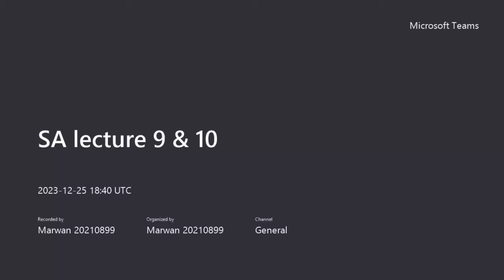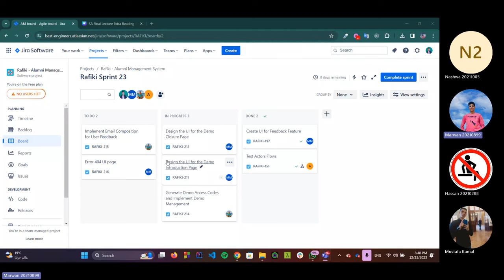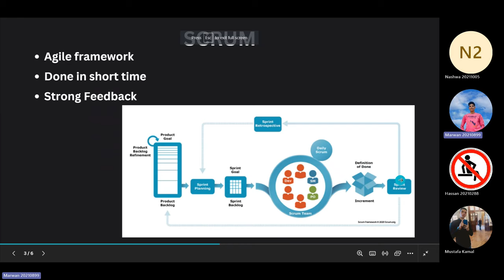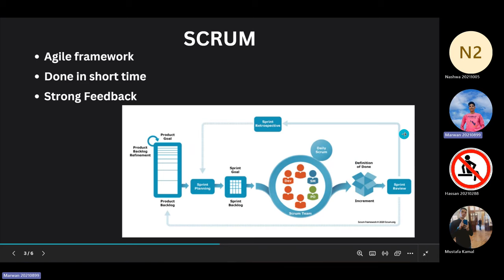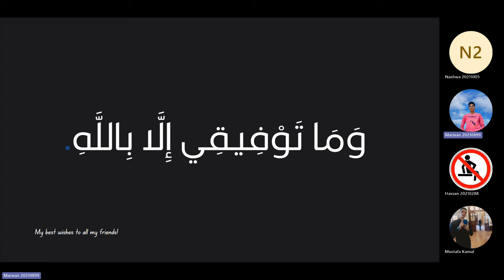Systems Development Methods - Extra reading 4 - Final Lecture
🔍 Introduction:
Welcome to the final lecture, marking the culmination of this enriching course on Systems Analysis and design! In this concluding lecture, we delve into SCRUM and DevOps, encapsulating modern methodologies that have revolutionized software development practices.

📚 Topics Covered:
Insights into SCRUM: Framework and Principles
Embracing DevOps: Culture and Practices

🔗 Chapters/Sections (Timestamps):
[0:00] - Introduction
[1:07] - SCRUM
[7:33] - Jira
[8:53] - DevOps

📚 MCQ Telegram Channel:
Stay updated with multiple-choice questions and additional resources on my Telegram channel

🌐 About the Course:
This course offers a foundational understanding of SA @ FCAI-HU.